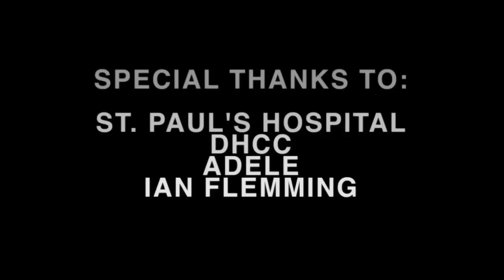UBC Medball Teaser Trailer